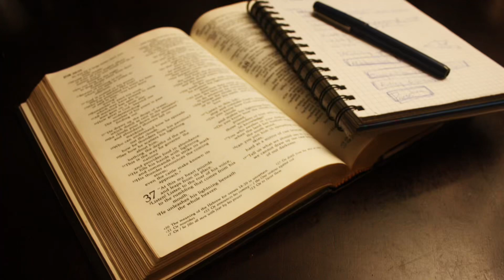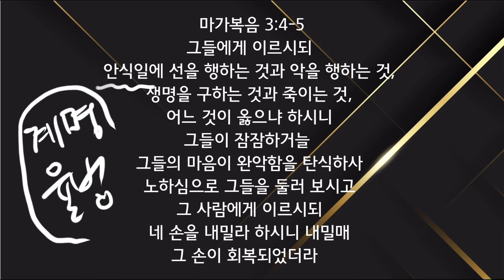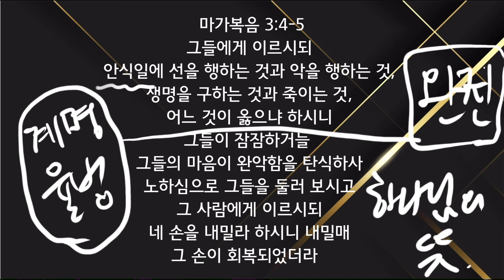율법과 계명을 주신 목적